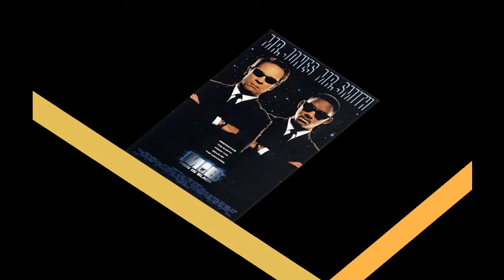Men in Black 3 (2012) Review by ZeldarProductions1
Today I review Men in Black 3! :D